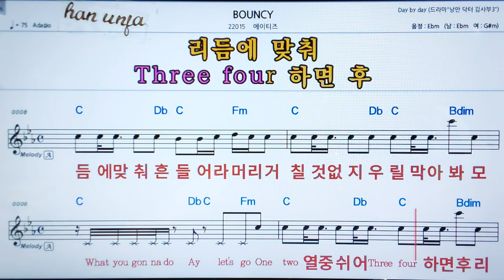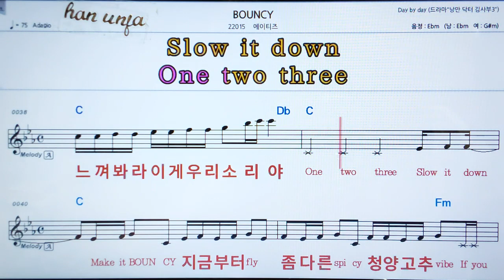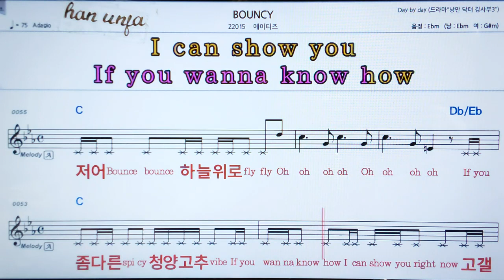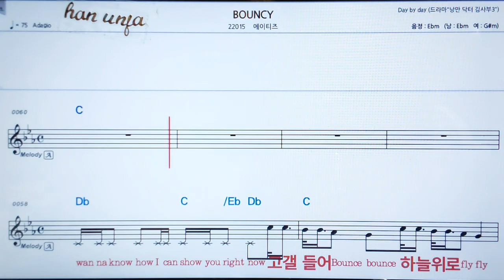💖Bouncy/에이티즈 👍MR,가라오케 악보 코드 가사 ,Karaoke반주